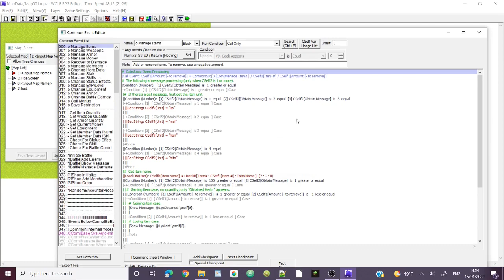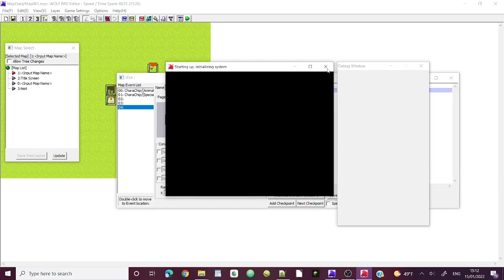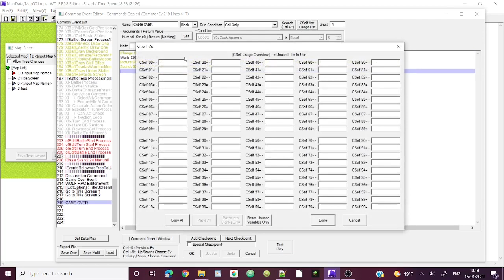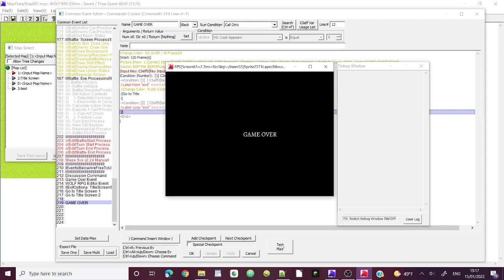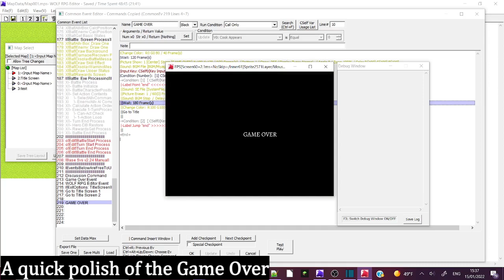[Wolf RPG Editor Tutorial] Basic of Game Over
The basic of game over.
In this video, variables and conditionals are utilized.

If you have any question, feel free to hop in this half-dead half-alive discord server :Đ
The intention for my 'next' video (but was replaced by this one) was gonna be a compilation of explanations of some of the tools in WOLF I think might be confusing or unknown of, but I have a bit of trouble piecing things together. So publishing something on the overall commands and tools of WOLF will take me a forever while. But the creations of specific tutorials will be continue.